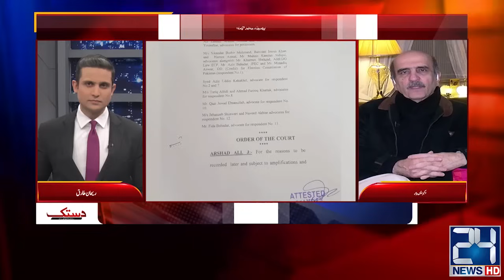Akbar S. Babar Going To Challenge High Court's Decision of PTI Election Symbol Case | 24 News HD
24 News HD Is One Of The Leading News Channels Of Pakistan Bringing You The Latest Current Affairs From Pakistan And Around The World.  Live National Assembly ,Senate Session And Current Affairs.